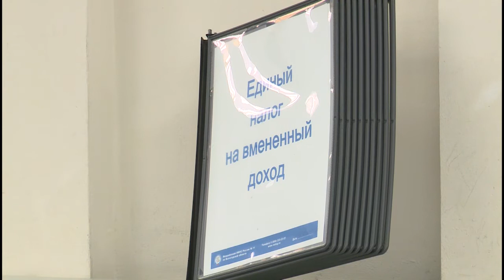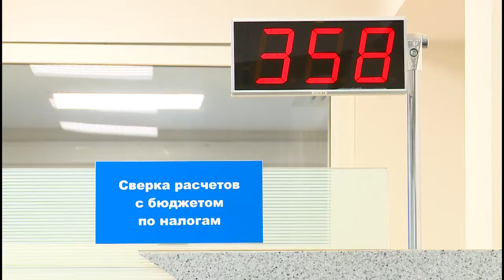Налоговая служба сегодня принимает вологжан дольше обычного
В налоговой инспекции стартовала акция «Дни открытых дверей» 14 апреля у службы удлиненный рабочий день, работает она до 20 часов. Во время акции специалисты помогут вологжанам с заполнением налоговой декларации и проведут консультации по вопросам налогообложения.